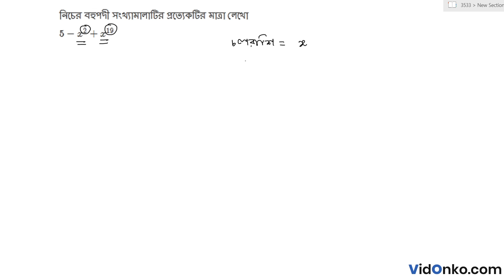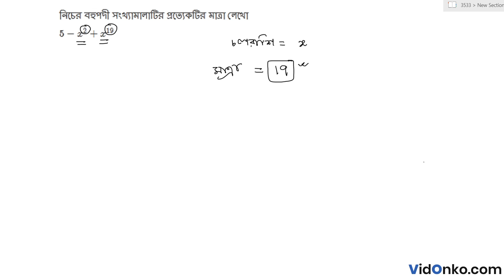WB Board Class 9 Mathematics Book Solution in Bengali - Gonit Prakash Koshe Dekhi: (7.1)4(vi)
Get free Maths book video and PDF solutions in Bengali for Gonit Prakash. Free answer and explanation through video for question (7.1)4(vi), of Chapter Polinomial from Gonit Prakash followed for Class 9, West Bengal Board of Secondary Education (WBBSE).